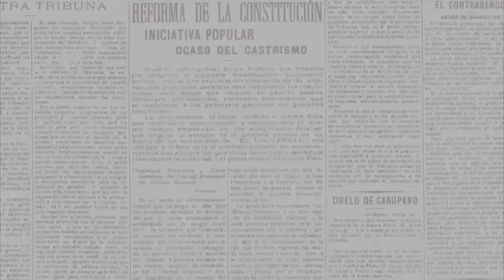"Porque puedo lo hago Baja California " | Carlos Matute | La Crónica de Hoy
► Guardia Nacional y huachicoleros se enfrentan en Tepeaca, Puebla
► Empresa usaba tráileres para traficar migrantes
► Asesinan a Fiscal Regional de Jalisco